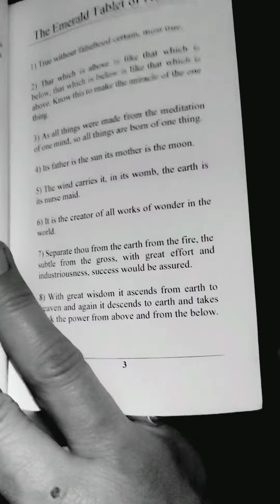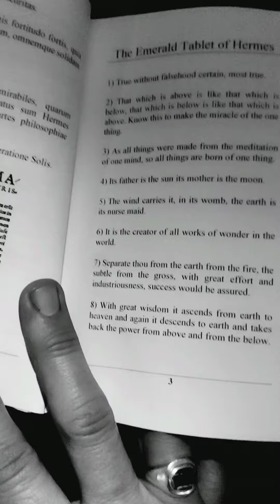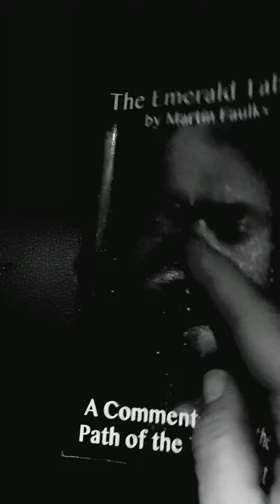184: The Emerald Tablet of Hermes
My story - Her story - Our story: The Goddess of Blue Bell Hill and related topics. I am a student in the tradition of Franz Bardon's Initiation into Hermetics. I am a nomad. I examine magic/occult philosophy in general. I am Broderick Wallace. I keep secrecy in matters as the tradition dictates but offer here a portion of my experience to those with ears to hear and eyes to see: Genuine seekers on the Perennial Path.

It is my wish and dream to experience the wisdom of the Druids of old; and to see it reborn in the modern age.

WM ‎ש‎